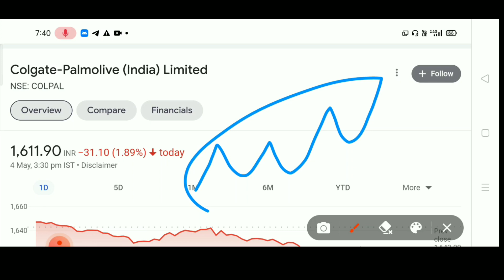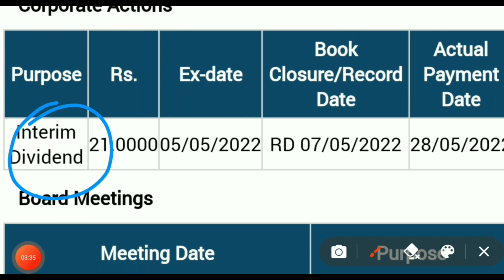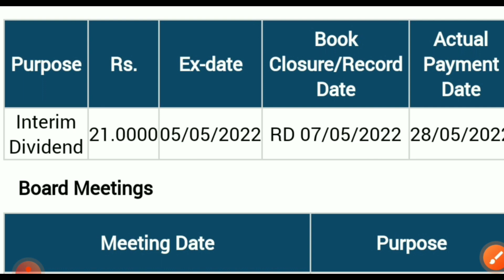Best Dividend Stock 2022 🔴 Dividend Share Latest News | Colgate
Follow me -

Topic covered -

dividend stocks,
colgate palmolive dividend
dividend investing
best dividend stocks
colgate palmolive aristocrats
colgate palmolive share dividend
colgate palmolive stock analysis
colgate dividend
dividend growth investing
colgate palmolive stock
colgate india dividend
colgate dividend record date